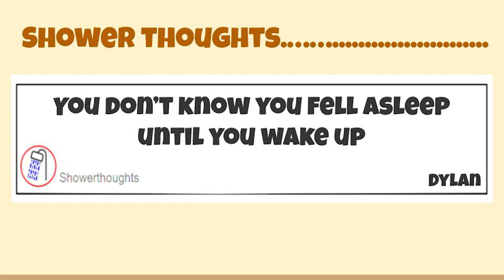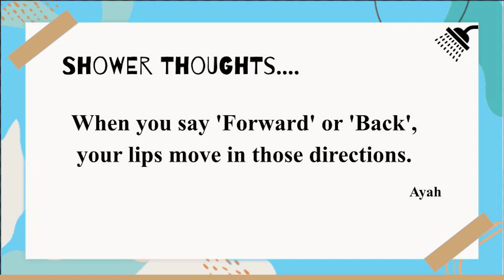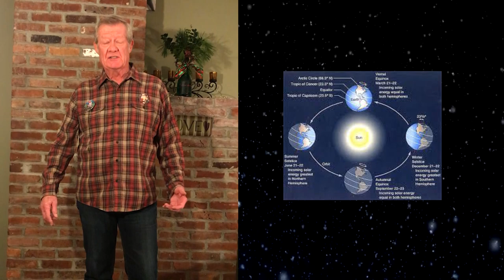HMS Today 12/18/20